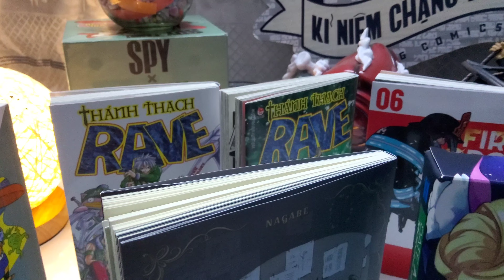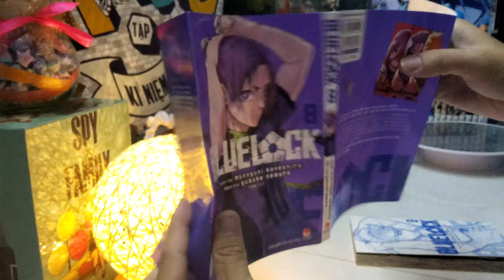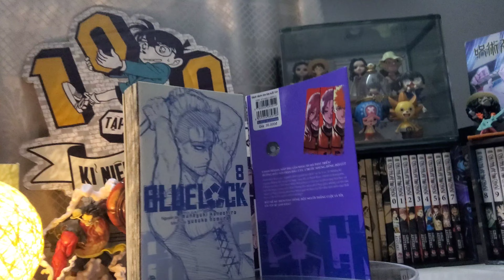[Review #678] BLUE LOCK TẬP 8 KÈM POSCARD PVC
BlueLock - Tập 8

CẠNH TRANH, HẤP THỤ LẪN NHAU ĐI MÀ PHÁT TRIỂN!

ĐƯƠNG ĐẦU VỚI TRẬN ĐẤU 3 VS. 3 TRƯỚC NHỮNG ĐỒNG ĐỘI CŨ!!

Trận tiếp theo của “quyết chiến giành kẻ địch” sẽ là 3 vs. 3! Những kẻ ngáng đường đội Isagi và Nagi, nay đã có thêm Baro, chính là Kunigami, Chigiri và Reo. Để thoát khỏi thế giằng co cần tạo ra phản ứng hóa học và tiến bộ ngay trong trận đấu! Trong khi màn phối hợp giữa những cái tôi của Isagi và Nagi đang phát huy hiệu quả thì Baro lại lần nữa nếm mùi thất bại…? Ai sẽ là người chiến thắng!?

BẤT KỂ KẺ ĐỊCH HAY ĐỒNG ĐỘI! NGƯỜI THẮNG CUỘC LÀ TÔI, VÀ TÔI SẼ GHI BÀN!!